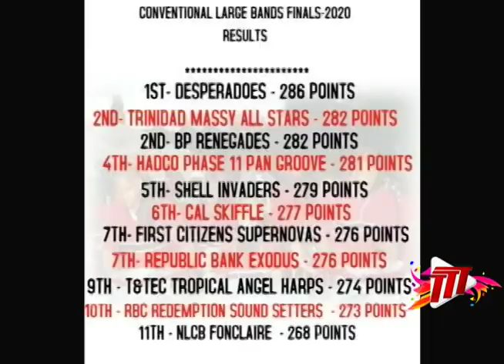Panorama 2020: Despers Take 12th Title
Desperadoes Steel Orchestra is the 2020 Panorama champions in the Large Band category.

They defeated 2019's champions, BP Renegades, after amassing 286 points in the Finals of the competition, which took place at the Queen's Park Savannah on Saturday night.

Manager for Despers, Dr. Finbar Fletcher, thanked the band for their hard work and dedication.

Cherrylene Lewis reports.